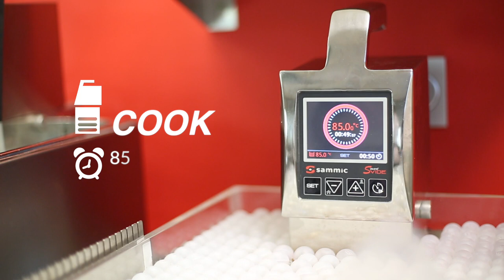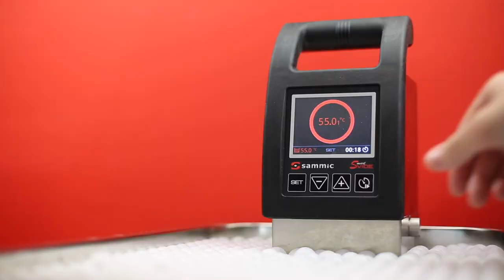Txitxarro A 55ºC con pimientos rojos